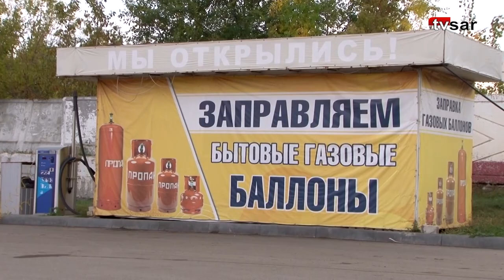Олигархия. Новая модель экономики на примере бизнеса семьи депутата Госдумы Андрея Воробьева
Скандал вокруг аукциона на право аренды и застройки земельного участка на берегу озера Банное в Энгельсе набирает обороты. Торги, проведенные 7 сентября КУИ Саратовской области, выиграло ООО СЗ "Региондорстрой Поволжье" с уставным капиталом в 10 тысяч рублей.
Учредителем и директором фирмы, созданной пять месяцев назад, числится Алина Зимина, гражданская супруга депутата Госдумы от "Единой России" Андрея Воробьева. Однако в условиях контракта, подготовленного специалистами регионального правительства по согласованию с администрацией Энгельсского района (руководит Дмитрий Плеханов), внятно не прописали обязательства застройщика по возведению социальной инфраструктуры – школ, детсадов, поликлиник.

А именно на таких гарантиях настаивает губернатор Роман Бусаргин при предоставлении инвестиционных площадок девелоперам в Саратове, Энгельсе, Балакове и других крупных муниципалитетах области.

Исключение, сделанное для конкретного аукциона, позволило сразу нескольким саратовским изданиям предположить, что номиналу Воробьева могли дать преференции, а это уже заслуживает комплексной прокурорской проверки на предмет коррупционных рисков.